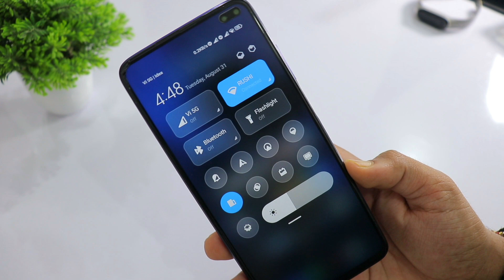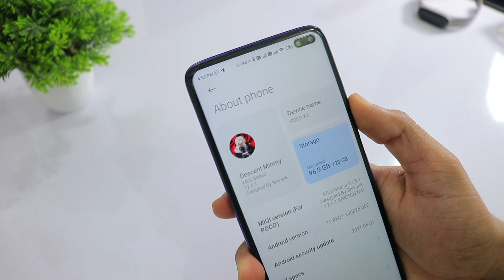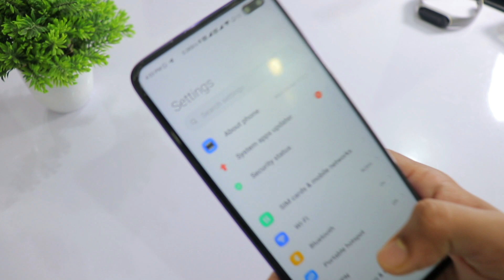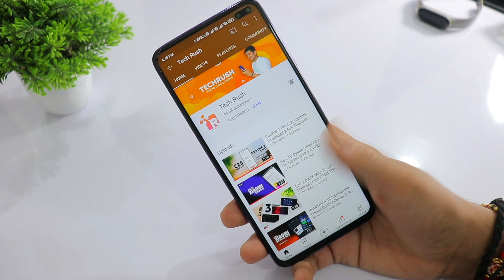Top 3 Cool Miui 12 VIP Themes | MIUI 13 Theme Customisation | Control Centre MIUI 12.5 || Ep 23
Download latest xiaomi themes for miui 12 and miui 12.5 version. Here i will show you Top 3 best Cool vip themes for your miui 13, miui 12 and miui 11 supported devices. This Theme episode was EP 23, Best mi themes download on

TOP 3 AMAZING THEME EPISODE

1) MIUI 12 BEST THEME EPISODE 23
2) BEST XIAOMI THEME OF THE YEAR 2021
3) 2021 MI THEME
4) MIUI 12 Starting August 2021 THEME
5) MIUI 11 NEW THEME
6) MIUI 12.5 Themes